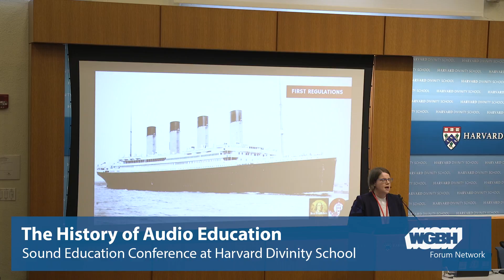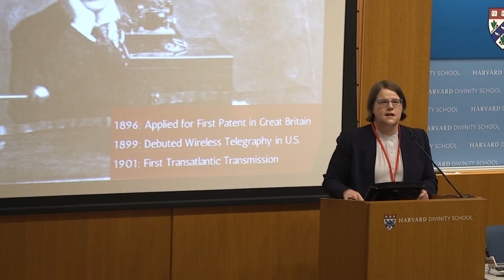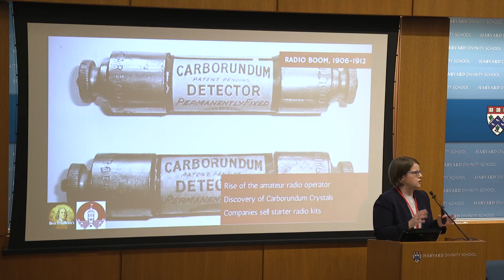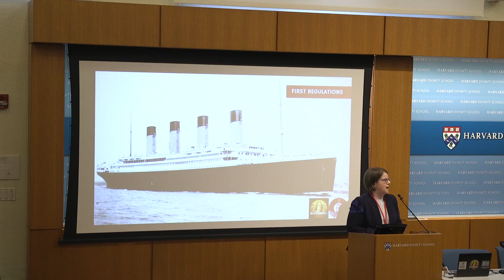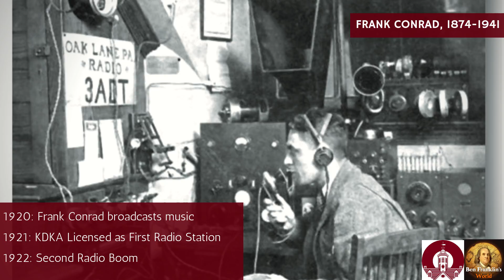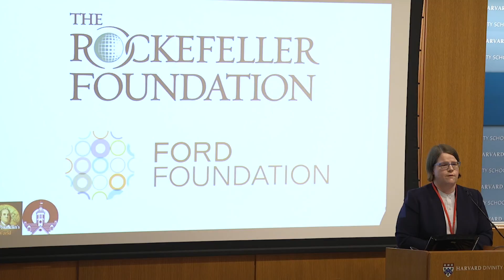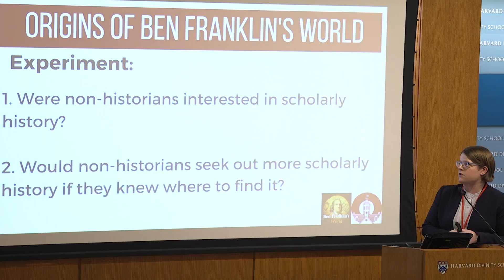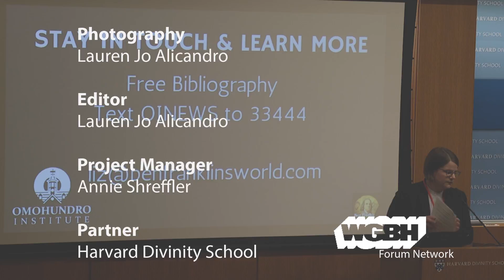Liz Covart: The History Of Audio Education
Learn about the history of audio education with keynote speaker Liz Covart as she covers the progression from radio to podcasts. Liz Covart, creator of the history podcast Ben Franklin's World, tells us "How Podcasts Saved The Radio Star" and made space for educational content.